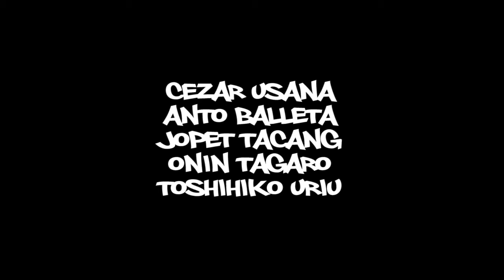TaBaKK | June 12, 2014 - Fake Independence Day